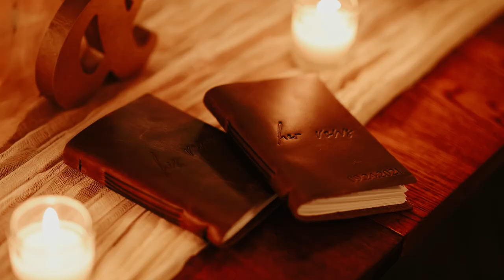Jenna + Michael || Wedding Trailer Film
All I can say is...get ready to tear up because everything about this couple's wedding day is incredibly beautiful and emotional!! 😭 😍

Everything from the maid of honor speech, to the smiling guests on the dance floor, to Jenna and Michael's handwritten vows brings back all of the joy, excitement, and happy feelings that were present on their wedding day!

Here's to a lifetime of love and happiness for these two lovely people. 🥰

Trailer
Cathedrals - Instrumental
John Lucas